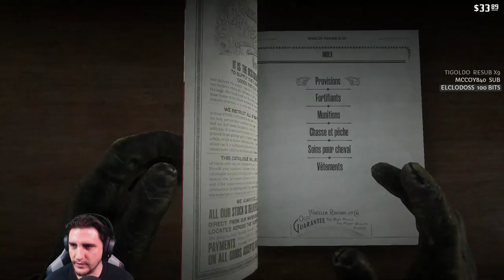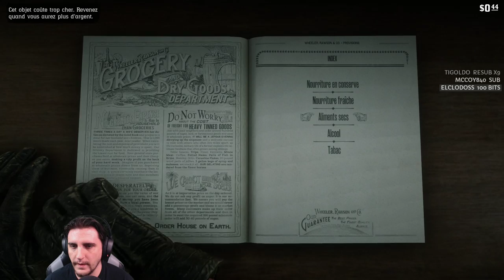Red Dead Redemption 2 - Ep #74 La vie moderne! (PS4PRO)